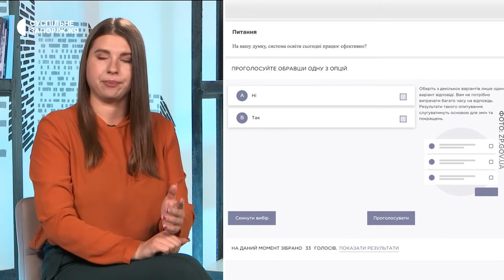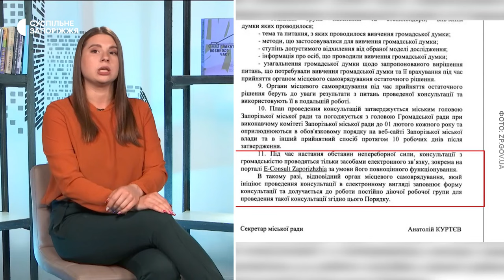Об'єднання шкіл: у Запоріжжі розпочалися громадські слухання у форматі електронного опитування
24 червня в Запоріжжі у форматі електронного опитування розпочалися громадські слухання щодо оптимізації закладів освіти. Триватимуть вони до 18 липня. Проте громадські активісти, які ініціювали ці слухання, зазначають, що все ще чекають від влади повідомлення про час і місце проведення громадських слухань, адже не вважають електронне опитування еквівалентом.